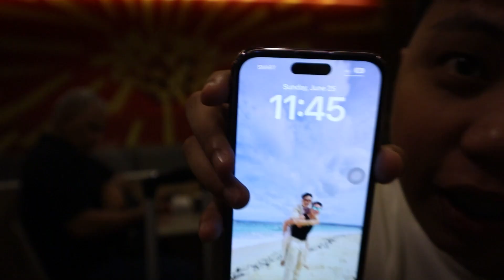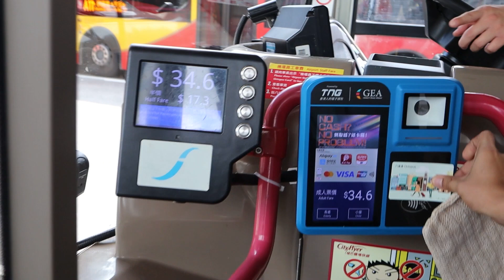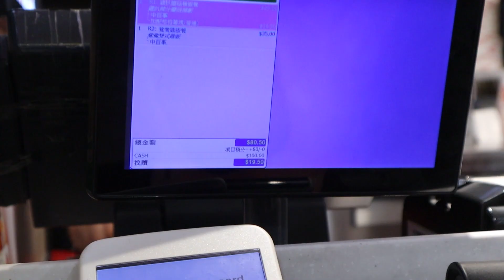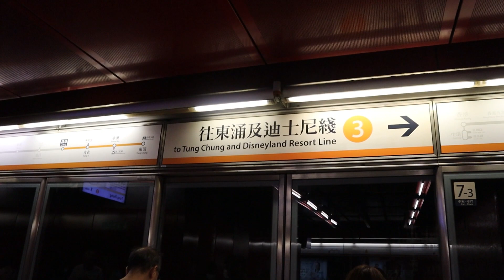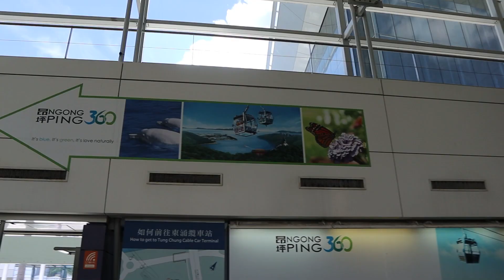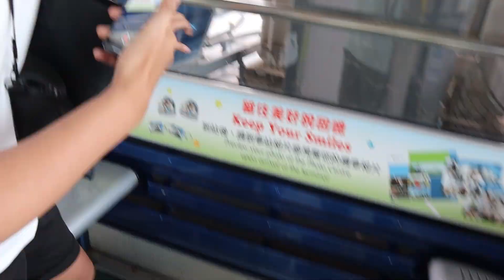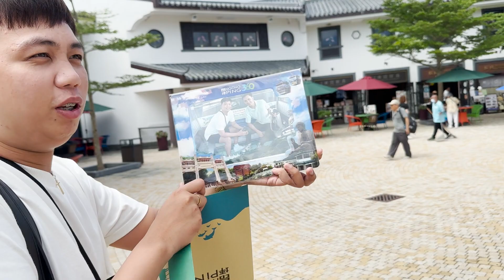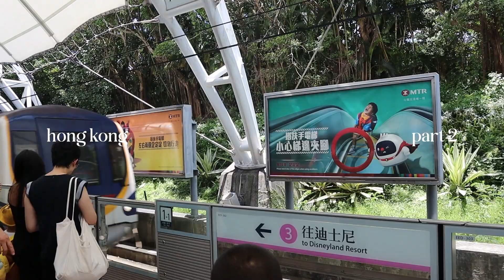Hong Kong travel vlog + Travel tips for first timer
This is Day 1 from our Hong Kong trip, from Airport, Immigration Process and Travel requirements. This is our first trip together out of the country, Enjoy watching. :)